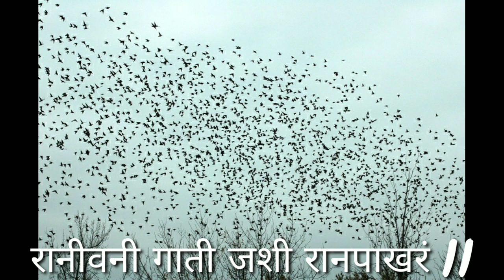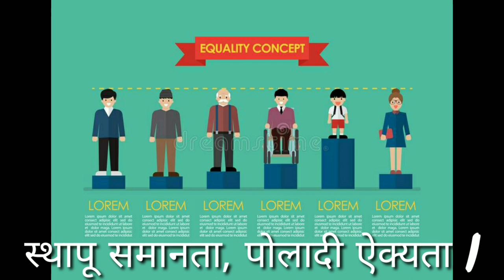धरतीची आम्ही लेकरं || कविता || इयत्ता चौथी || Dhartichi amhi lekra || std. 4th || मराठी बालभारती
स्वर - दीपक कुलकर्णी
        कार्तिकी कुलकर्णी
तबला - सार्थक कुलकर्णी
हार्मोनियम - कार्तिकी कुलकर्णी